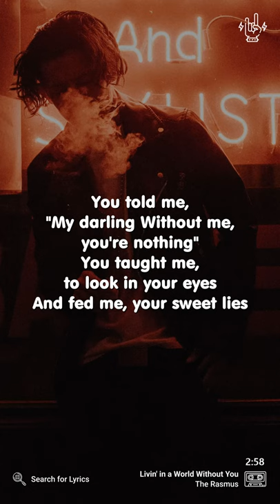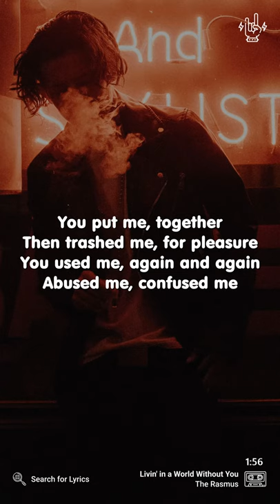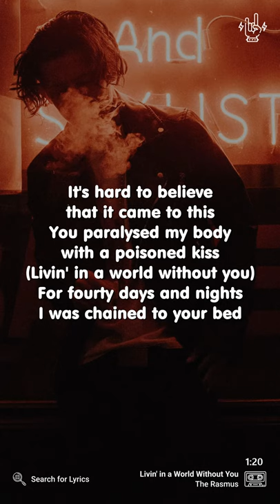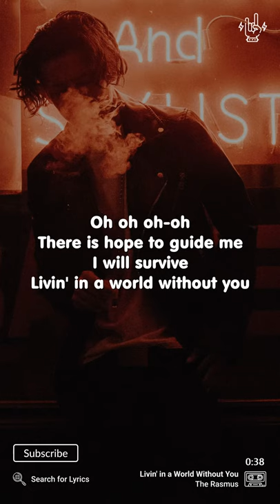The Rasmus - Livin' in a World Without You (Lyrics for Mobile)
("Livin' in a World Without You" for the Desktop screen)

Video Details
Artist: The Rasmus
Song: Livin' in a World Without You
Background: Photo by Rafael romero on Unsplash